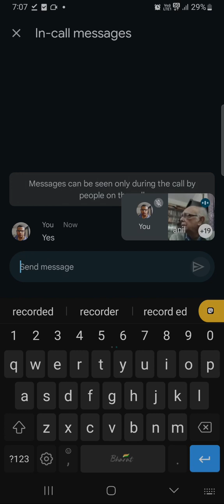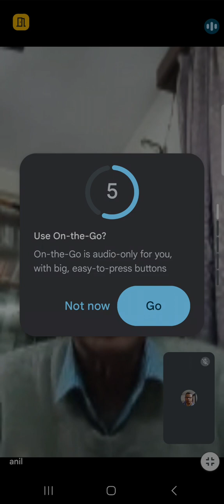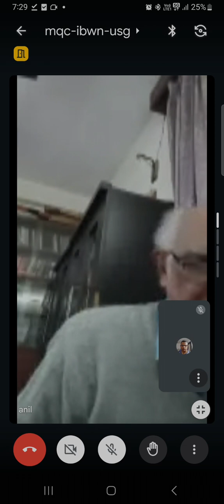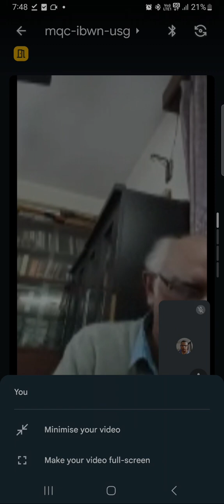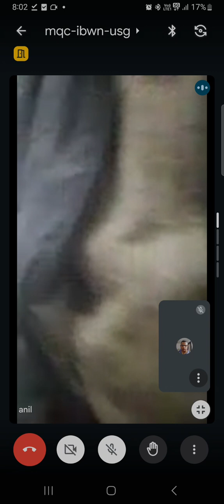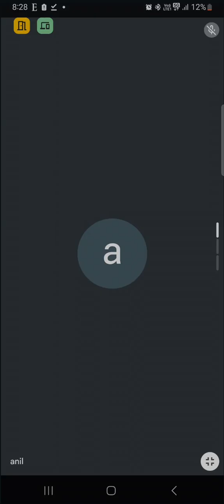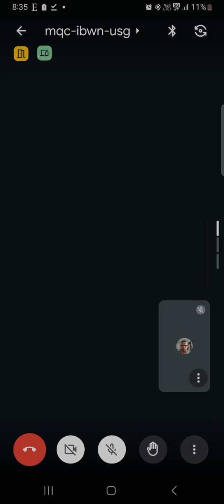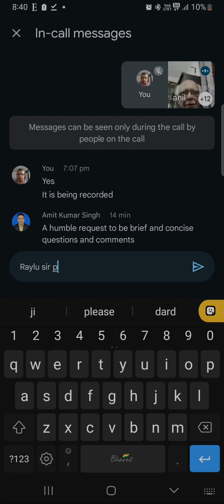Brain Computer Interface and its impact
Anil Rajimwale is explaining about the Brain Computer interface and its impacts on philosophy.